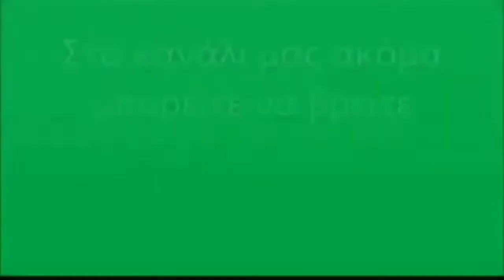Emma Stach welcome to Panathinaikos ☘️